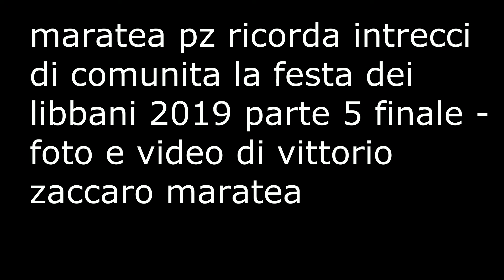maratea ricorda la festa dei libbani 2019 parte 5 le foto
FOTO E VIDEO DI VITTORIO ZACCARO MARATEA --- maratea pz il centro storico  ricorda intrecci di comunita la festa dei libbani 2019 parte 5 finale le foto